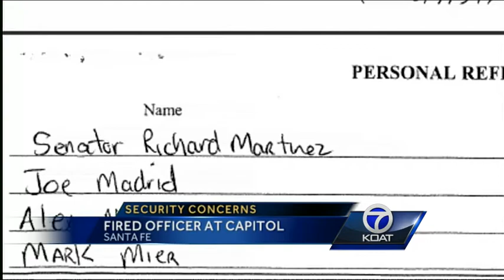New Roundhouse security guard has violent past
A former officer banned from being a cop in New Mexico because of a violent past is now working security at the Roundhouse in Santa Fe.